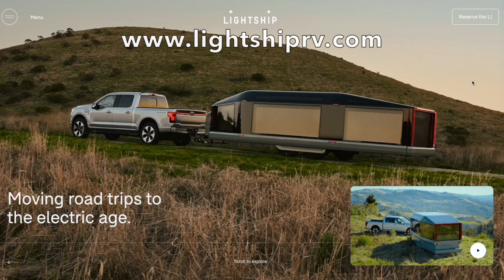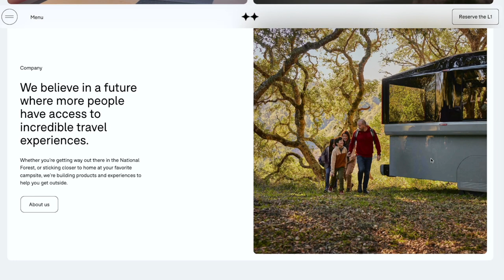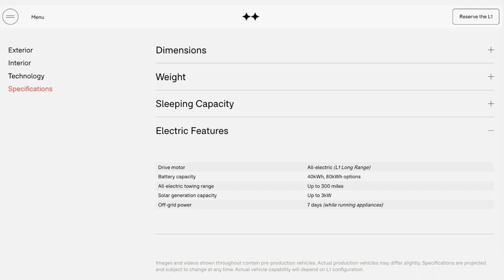Future of RVing w/ Lightship Electric RV Trailer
While at the Electrify Expo in Long Beach, CA, Sandy Munro @MunroLive recommended that I go check out an electric RV @LightshipRV. I sat down with its co-founder, Ben, to learn more about how Lightship started, what his vision is, and got a tour of the interior.

👚👕 Let's deliver safe and clean water solutions to those in need

Products I use for my Tesla Model 3:
👉 (For Sentry Mode & Dashcam) USB Micro Card Reader
👉 (For Sentry Mode & Dashcam) Micro SD Memory
👉 Tesla Model 3/Model Y Interior LED Strip Lights
👉 Car Neck Pillow
👉 Bling Crystal Rhinestone Door Handle Cover Trim
👉 Bling Front & Rear Trunk Crystal Diamond Decal
👉 Steering Wheel Crystal Badge Emblem Bling Decal Cover
👉 Steering Wheel Crystal Bling Bottom Cover
👉 4 Pack Handmade Crystal Rhinestone Universal Car Tire Valve Caps
👉 Bling White Rhinestone Crystal Plated Side Camera Decoration Cover
👉 Bling Seat Belt Shoulder Pads
👉 Crystal Seat Belt Adjuster
👉 Bling Car Cup Holder Coaster
👉 12000 Pcs Rhinestone Sheet/Sticker (1 sheet used covering all 4 rims)
👉 Govee Smart Car LED Strip Lights
👉 Self Adhesive Vinyl Letters
👉 VacLife Tire Inflator Portable Air Compressor
👉 YANTU 3 Socket Car 122W 12V/24V Splitter with Independent Switches
👉 iBuddy Dog Backseat Cover
👉 Sun Shade (Model 3 & Y)
👉 Jack Lift Point Pad Adapter
👉 Color Coded Tread Depth Gauge
👉 Model 3 Aero Wheel Cap Kit
👉 Wheel Cover Storage Bag

📌  Tweet at me on Twitter @teslajoy